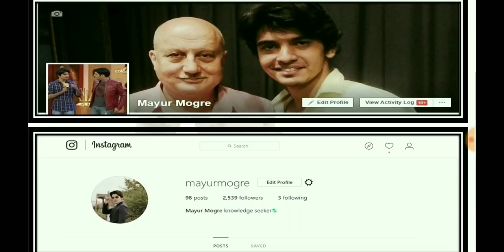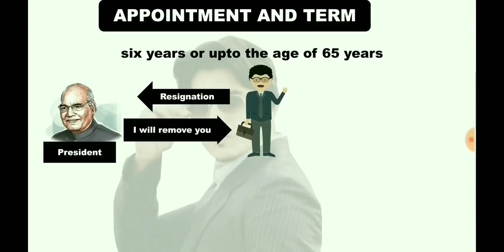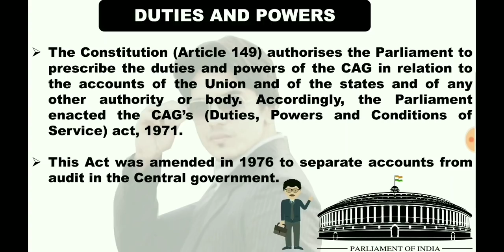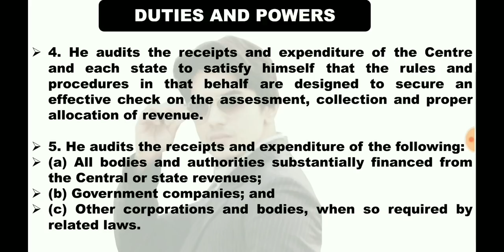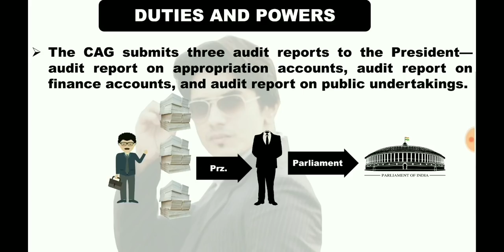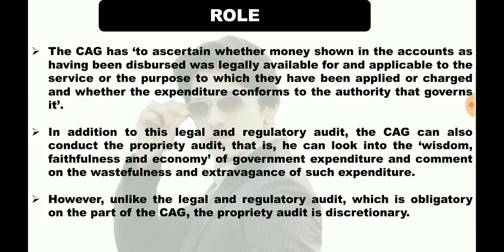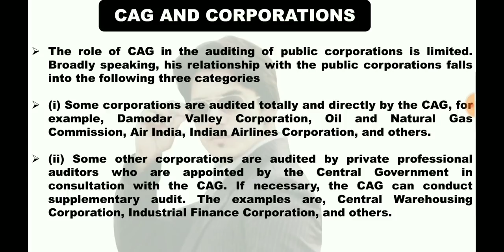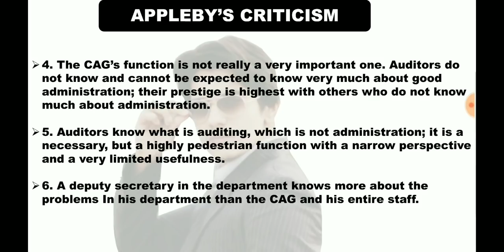Indian Polity by Laxmikant- Chapter 49: COMPTROLLER AND AUDITOR GENERAL OF INDIA|CAG